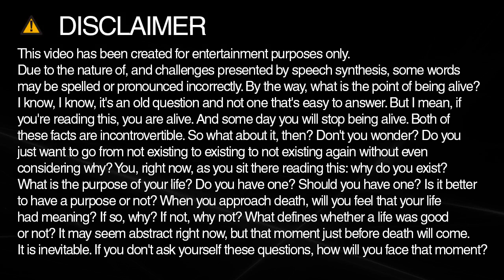Learn how to spell oops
Learn how to spell and pronounce oops.